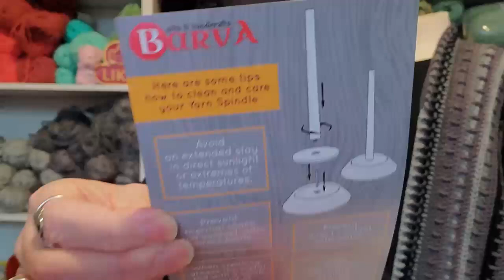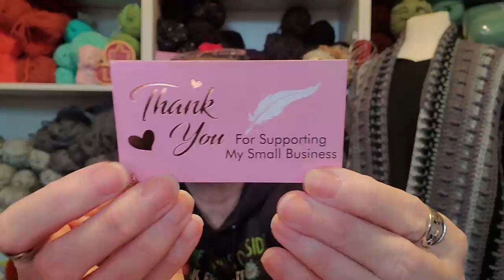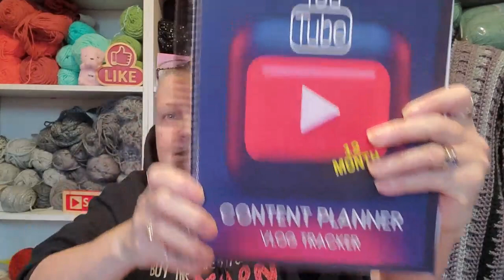Vlog 170~ Let's Have a Chit Chat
Sandy Clark
                                           Nanaimo, BC
                                              V9R 6X6